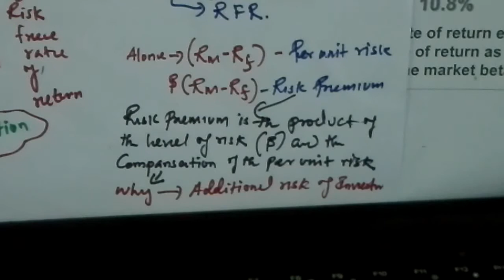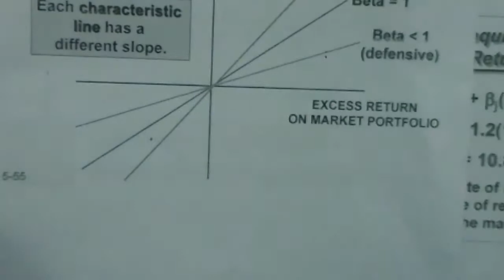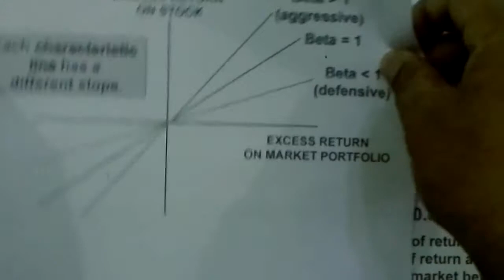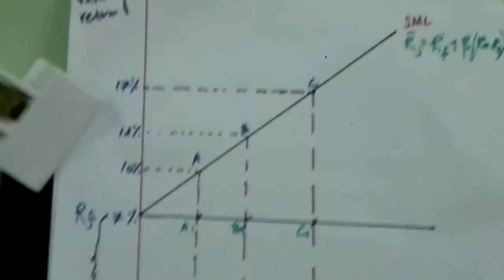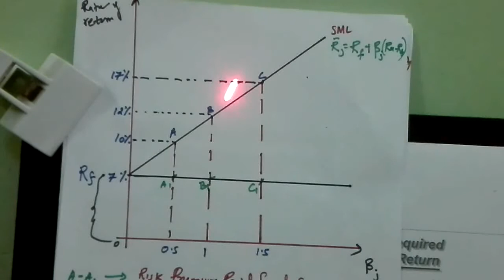Risk and Return 21